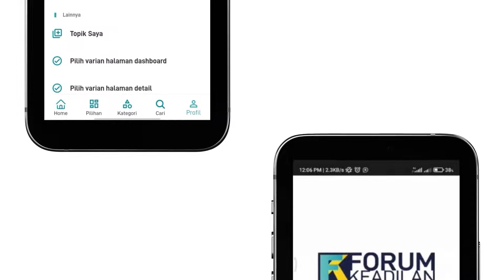FK Today | Rayakan Hari Bumi lewat ragam dokumenter National Geographic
Diperingati setiap tanggal 22 April, Hari Bumi merupakan momen spesial yang ditujukan untuk meningkatkan kesadaran masyarakat dalam menjaga dan melindungi bumi.

Untuk merayakan hari spesial ini, Disney+ Hotstar ingin mengajak penggunanya berpetualang ke berbagai penjuru dunia melalui berbagai konten spesial, khususnya film dokumenter dari National Geographic yang mengangkat tema lingkungan.

Berikut beberapa rekomendasinya.
"Komodo Dragons"

Film dokumenter "Komodo Dragons" akan memperlihatkan sisi lain dari hewan yang dianggap paling langka dan menakutkan di dunia, yaitu komodo.

"Komodo Dragons" akan menunjukkan bagaimana proses berkembang biak dari hewan komodo dan perjuangan untuk bertahan hidup akibat kelangkaan air dan makanan, sehingga sesama spesies komodo pun harus saling berebut sumber pangan.

Mereka dituntut oleh alam untuk merancang dan menentukan strategi unik agar dapat bertahan hidup dan menjadi binatang dominan antara seluruh spesies komodo.

"Sea of Hope"

Dalam melindungi kekayaan alam dan menjelajah keindahan alam yang belum pernah terekspos sebelumnya, ahli kelautan Sylvia Earle, fotografer Brian Skerry, dan penulis Max Kennedy bekerja sama untuk menelusuri berbagai lautan untuk menciptakan taman laut biru.

Mereka tergerak melakukannya karena kehidupan laut yang mulai terancam punah.

Dokumenter ini menjadi karya persembahan Sylvia Earle, Brian Skerry, dan Max Kennedy yang akan memamerkan berbagai kehidupan di bawah laut dan mengingatkan manusia untuk menjaga kelestariannya agar tidak punah.